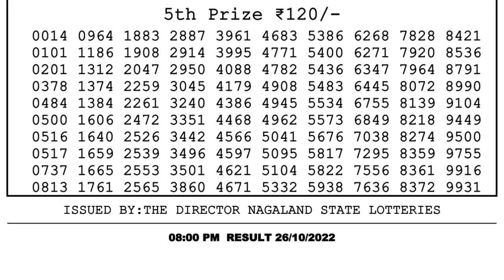🔴Dear Lottery Sambad Live 8pm today 26.10.22 Nagaland State Lottery Result